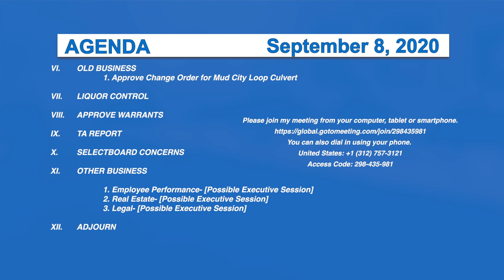Morristown Selectboard, 9/8/20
FOLLOW GREEN MOUNTAIN ACCESS TELEVISION